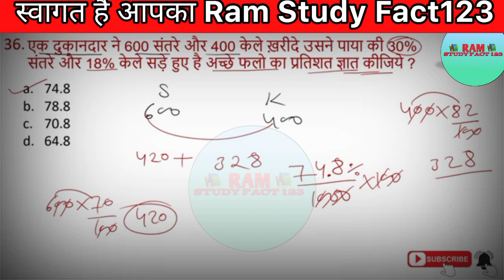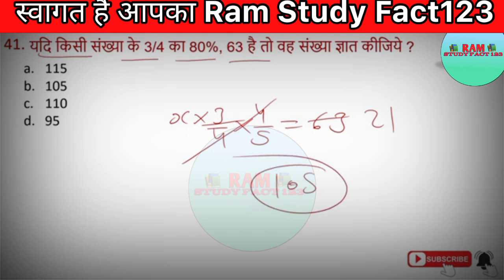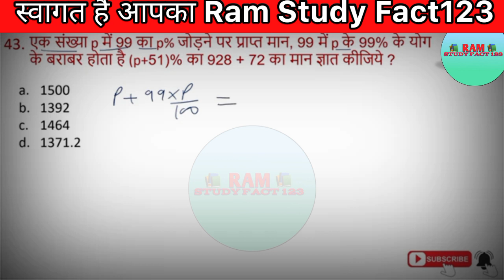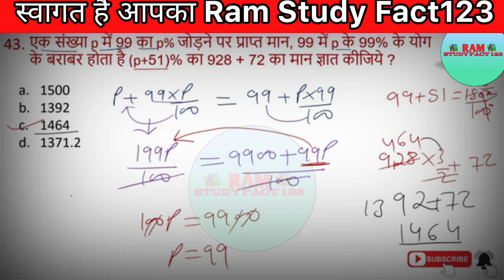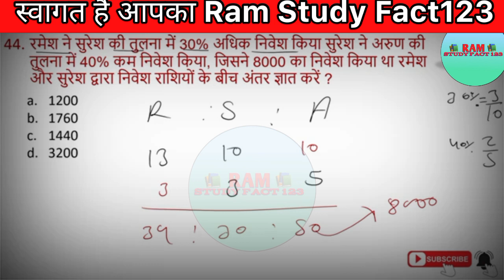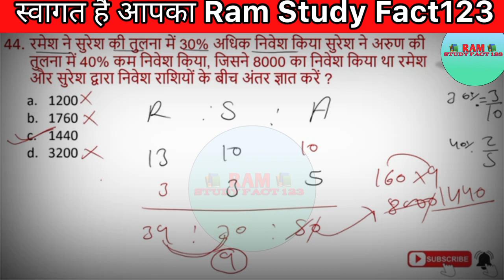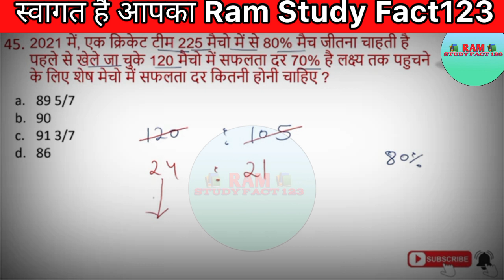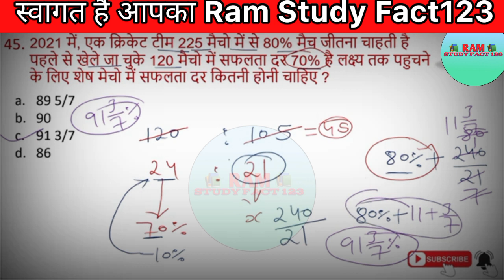SSC GD Constable 2023-24 || Foundation Maths Classes Percentage प्रतिशत VERY IMP Practice Set 03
SSC GD Constable 2023-24 || Foundation Maths Classes Percentage Classes VERY IMP ] Practice Set 01
SSC GD 2023 previous Year Question Paper

SSC CHSL Gk Questions SSC CHSL 2023 gk gs

SSC CHSL 2023 gk Questions

SSC CHSL 2023 gk classes

SSC CHSL science class

SSC CHSL 2023 static GK Questions

SSC CGL previous year gk Questions

SSC GD constable mock test series SSC GD constable 2023 gk gs

SSC CPO general knowledge

SSC CPO 2023 gk gs

SSC CPO 2023 gk mock test